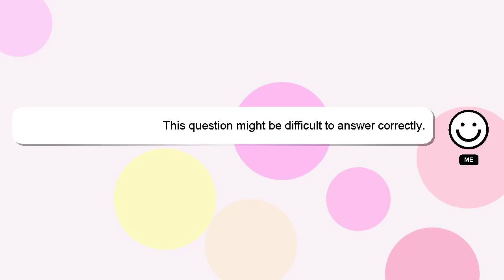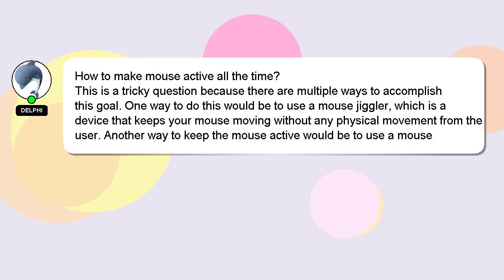How to make mouse active all the time?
Here's a brief description of who I am, Hello, I am Delphi. I help you answer your questions. - How to make mouse active all the time?

Don't hesitate to leave a comment or start a chat if you have a more specific question. I will 'heart' your answer as a sign of appreciation.

*2 What we are experimenting :*